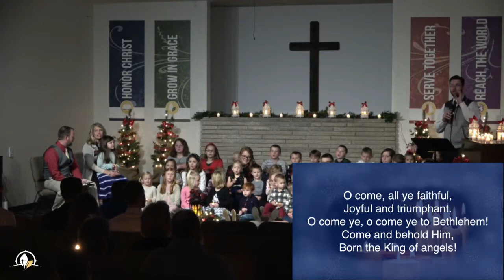12-23-2020 - WN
Candle Light Service